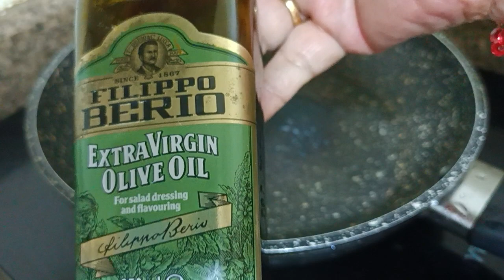unique fried brown rice